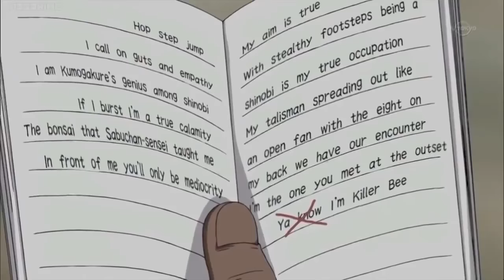Naruto Meets Killer Bee For the First Time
plz watch it